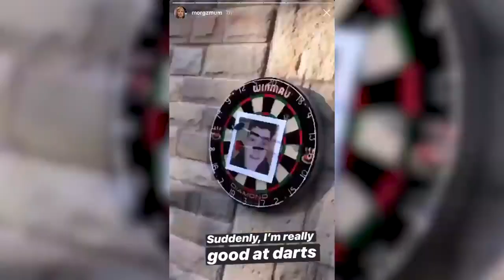WillNE, Stephen Tries and Sidemen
Three collaborations on my bucket list!